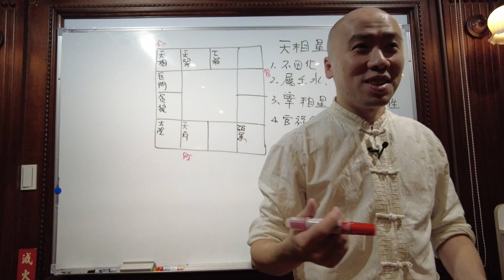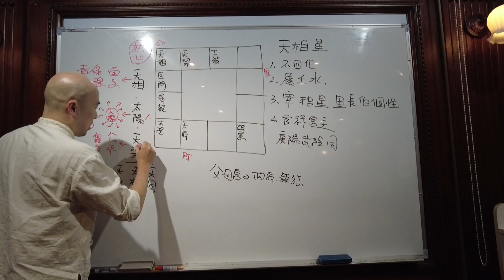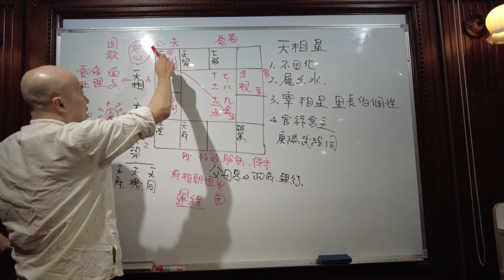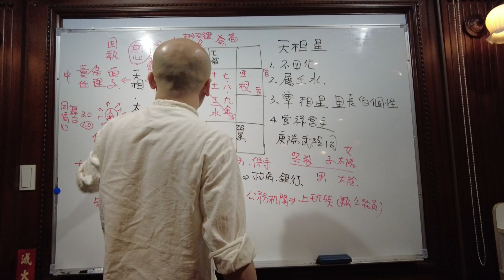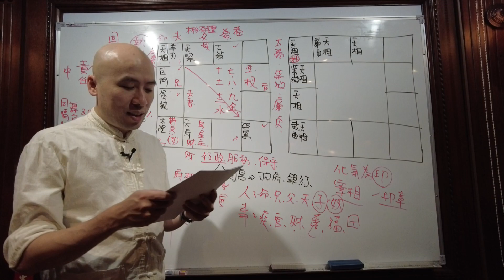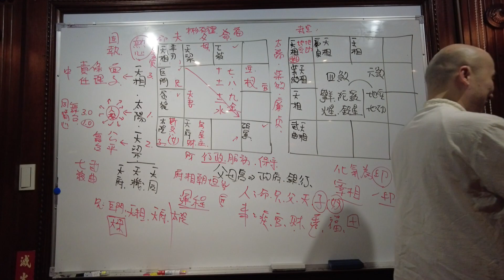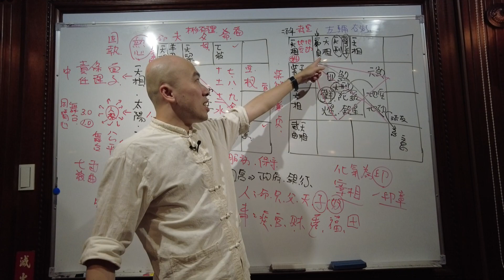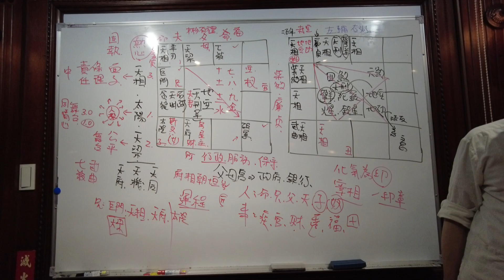紫微初階實體班第十三堂 | 天相星於十二宮的六種組合 | 實體課程第二班《紫微解密》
課程進行方式：
👉🏻紫微斗數智庫課程：
👉🏻四柱八字課程：

認識作者：
👉🏻開頻理念《自我解析》：